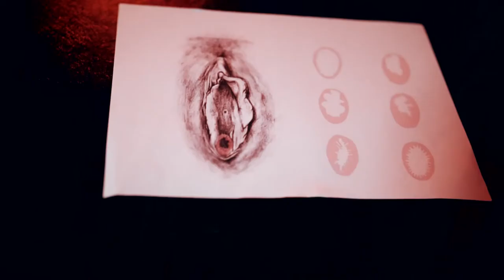Flad efter orgasme, hvad gør man? KLUB 6 (1:6)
Bliver din kæreste også flad efter orgasme? Og måske glemmer han lidt dig bagefter? Hvad gør man?
Det svarer vores KLUB 6-panel på her.

KLUB 6 SVARER:
Med hjælp fra en præst, en sexolog og en debattør forsøger vi at give dig lidt af den seksualundervisning du burde have haft. For hvorfor er det så svært at tale om sex? Og hvorfor er/var din seksualundervisning enten håbløs gammeldags, ikkeeksisterende eller helt skæv?

Vil du have flere gode bud på spørgsmålet her i videoen, så hop over på vores Instagram, hvor du kan finde brugernes gode råd og svar på samme spørgsmål.

▶ Se også et andet bud på seksualundervisning, hvor vi er taget på besøg i Sex-shoppen Afrodite til en snak om legetøj, orgasmer og analsex

KRAS - TV2 ØST: Her får du hver uge nyt, fascinerende indhold om unge fra provinsen. Tjek vores playlister ud for personlige historier fra de powerfulde unge i provinsen, explainere, satire på kanten og serier.
Vi er en del af det regionale mediehus TV2 ØST og laver indhold til unge i Region Sjælland.

KRAS [ordbog]:
Skarp og bidende kritisk på en direkte, usentimental måde.
Barsk og streng, uden formildende omstændigheder.
Med stærk, skarp eller stikkende smag, lugt eller farve.